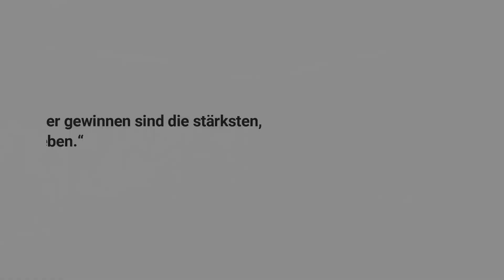Delirium Rock'n Roll Haltet durch (official Video)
"Haltet durch...denn nur ZUSAMMEN kommen wir durch diese Zeit...das Ende ist in Sicht und das Ziel ist nicht mehr weit"

Neuer Videoclip von Delirium Rock`nRoll! Song auch auf allen Streamingportalen erhältlich!